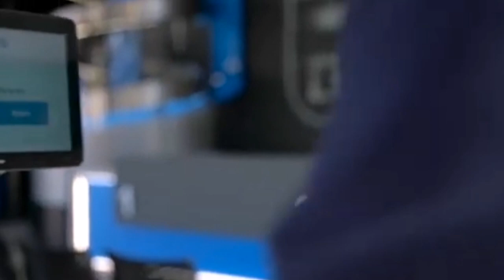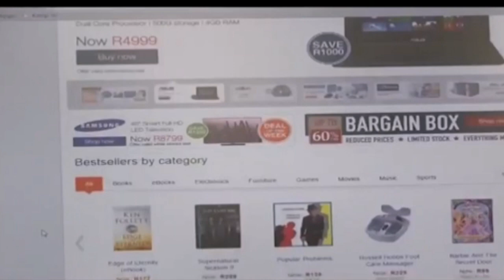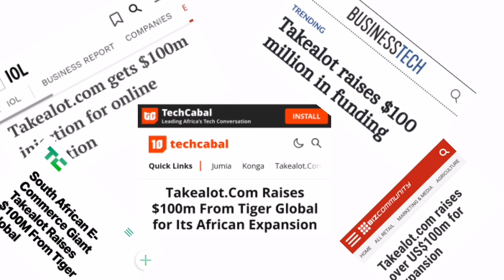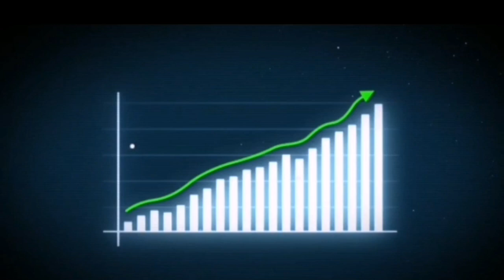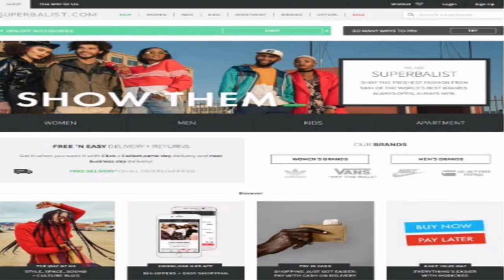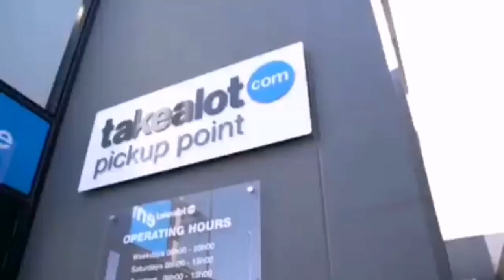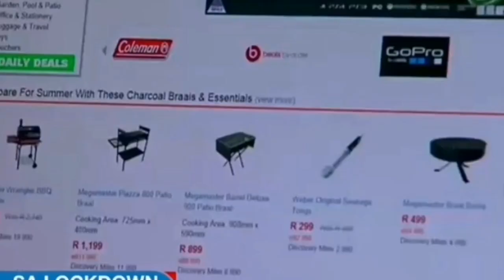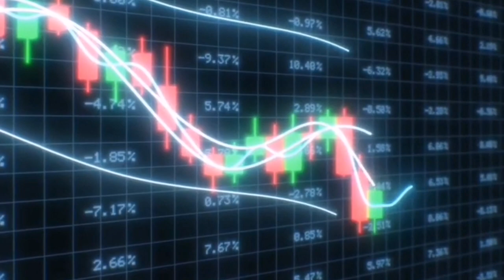How Did Takealot GET SO BIG??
Welcome to Rise & Success, the ultimate destination for inspiring success stories! In this video we present to you how Takealot became the biggest ecommerce store in Africa,  Join us as we delve into the journeys of individuals who've overcome challenges, pushed their limits, and achieved remarkable feats.

Who is takealot?

Take a lot is a South African e-commerce company based in Cape Town, South Africa. It is regarded as South Africa's largest online retailer, takealot.com has helped grow online shopping in South Africa, and was the first local retailer to take part in Black Friday.

History of Takealot

In 2014, takealot.com successfully launched its own on-demand food delivery service after acquiring Mr Delivery (Now Mr D Food) and Superbalist.com, a fashion e-tailer. In the same year, takealot announced that a merger would take place with Kalahari and The merger was successfully completed in May 2015.

The  initial plan

The business was initiated with a simple vision in mind: To be the largest, simplest, most customer-centric online shopping destination in Africa. It has rapidly evolved since inception, opening and expanding warehouses in Johannesburg, Durban and Cape Town, while expanding department selection to over 21 departments across Electronics, Lifestyle, Media & Gaming and Fashion.